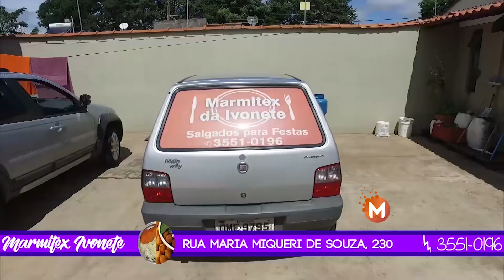Moradores reclamam da falta de energia elétrica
Cemig deixou empresas sem energia por mais de 18 horas
O moradores da Rua Manoel Antônio de Araújo, no centro da cidade de Guaxupé (MG), estão sofrendo com os constantes cortes de energia elétrica, provocados por um problema em um transformador. Deste ás 3 horas da tarde desta sexta-feira 06 de outubro, até a manhã deste sábado, as casas e também as empresas ficaram sem energia. Um morador chegou a confirmar que o óleo que esta caindo constantemente do transformador, chegou a atingir a cabeça de um pedestre, que reclamou que estava queimando. Várias ligações foram feitas para a Cemig, mas eles não resolveram o problema. Prejuízos foram causados tanto para moradores, quanto para as empresas das proximidades.